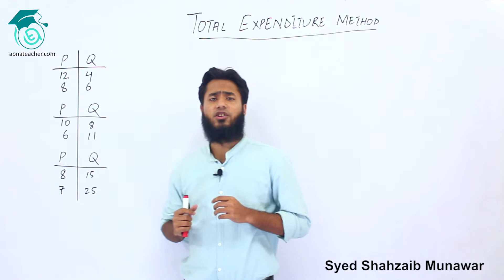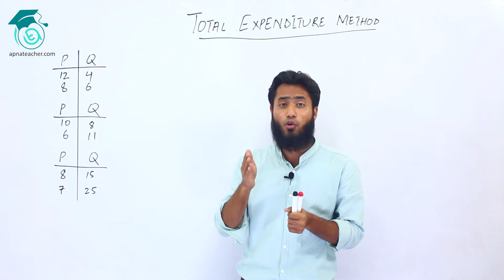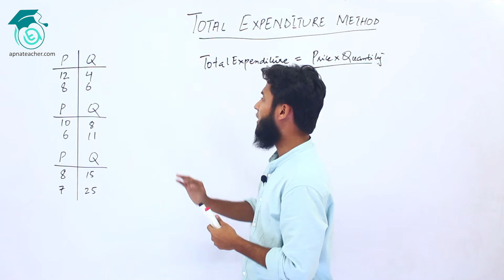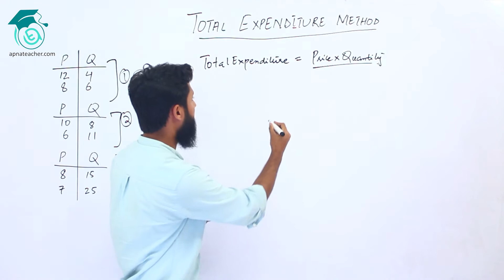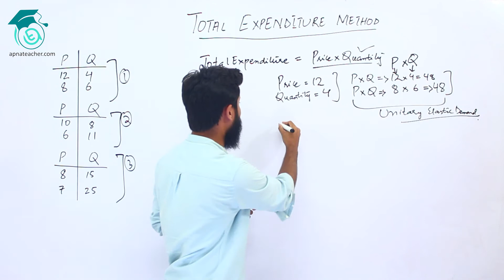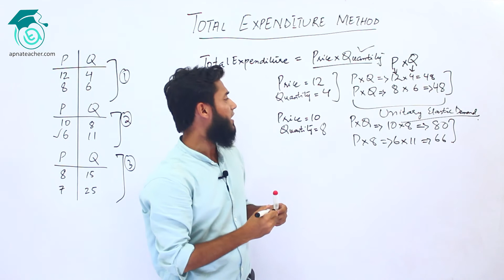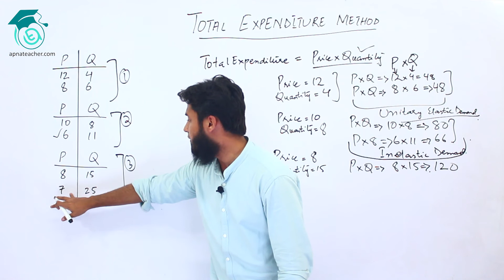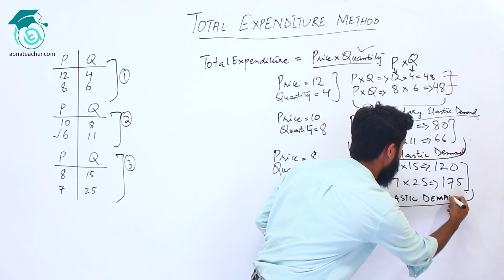Lecture # 3 | Price Elasticity of Demand |Total Expenditure Method | Bcom Part 1 | Apna Teacher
Lecture  # 3 | Price Elasticity of Demand |Total Expenditure Method

In this video Sir Syed Shahzaib munawar explains the concept of calculation of  Price elasticity of demand by Total Expenditure Method which is also called Total Outlay Method by solving a numerical problem and interpret the answer by explaining different forms of elasticity that is;
Unitary elasticity demand, elastics demand, and inelastic demand. This is the third video of elasticity of demand. This lecture is helpful for B.com part 1, BBA, MBA, BS Commerce and M.com Students.